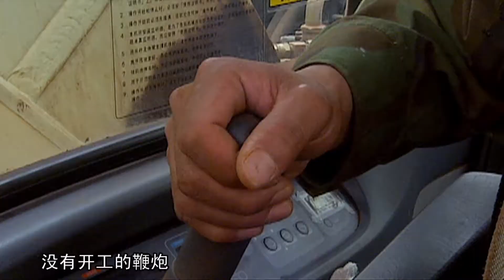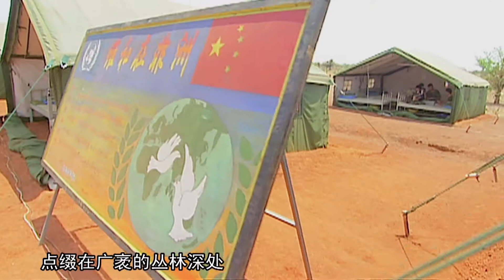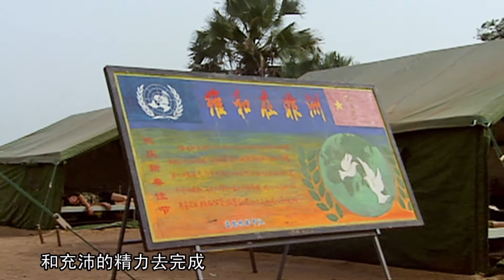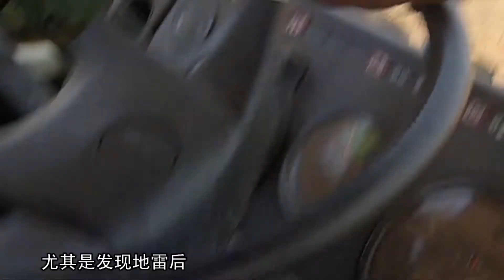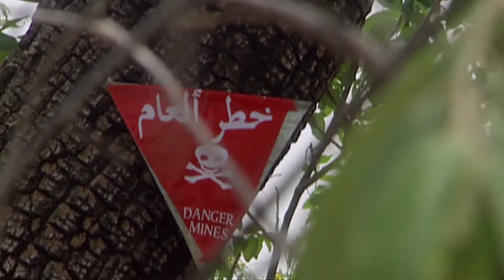中国维和行动 09 红土热血